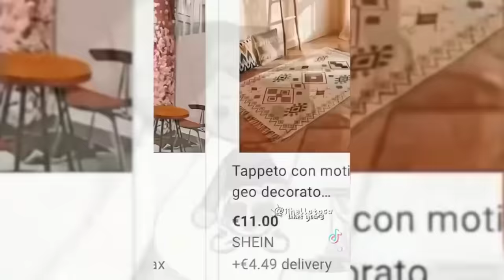10 Minutes of Aesthetic Toca Boca Tiktoks | TikTok Compilation | (Credits to Creators)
ᴅᴏ ɴᴏᴛ ᴏᴡɴ ᴛʜᴇsᴇ ᴛɪᴋᴛᴏᴋs

Please Like 👍, Share 🔁, and Comment 💬! I do my best to reply 🗨️ to all my followers 😊